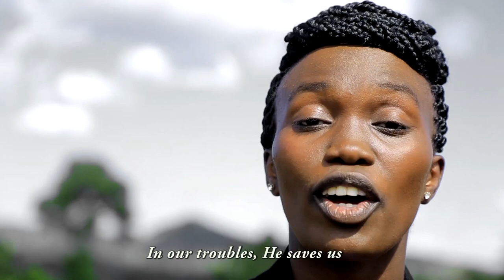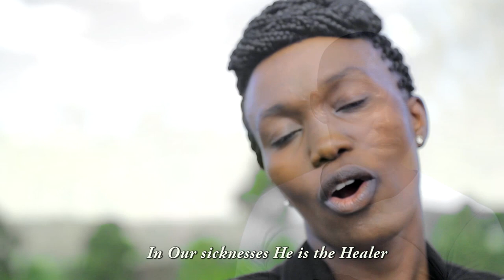OMORAI Praise and worship songs by CONSTANCE DANISH OGOTI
Jesus is my Leader in all situations